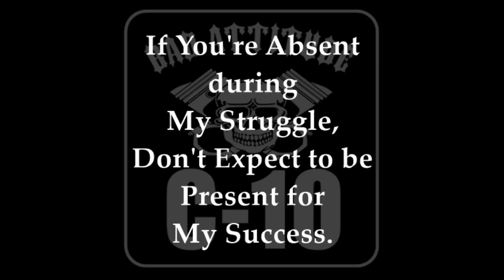FAST Trucks Matter Week 3 Winner. Technician Troy! Contest Information is in the Description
The Week 3 Winner. I'd like to Thank Both Troy and Frank for their submissions, both will receive t-shirts and decals.  @TechnicianTroy  @neverbored_s10_addict

Follow along as we rebuild our 67 Bad Attitude C-10 from the ground up while sharing the components being used and their install. Once the truck is done, we will be taking you along for the Drag and Drive events we attend as well as other racing and Car Shows.

The Drag and Drive Events will allow me to compete in racing again to fill a void in my life since my accident. Just to watch and see how racers and spectators alike have become so much more involved in Drag and Drive Events, I feel that its camaraderie and fellowship is second to none. Don't get me wrong, a Drag Racing Family is awesome, but a Gear Head World is flat out Cool!